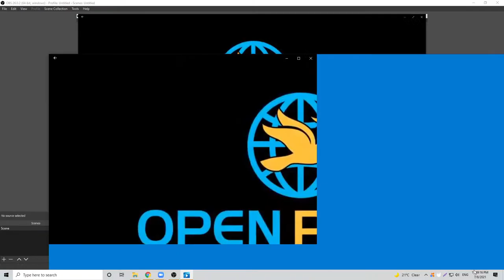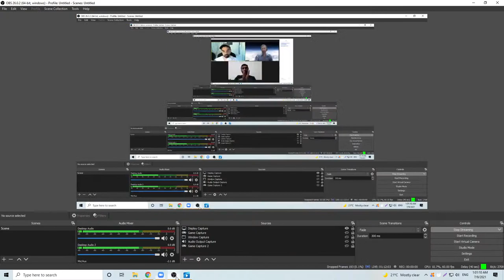Michael Bar-Ron | Torah and Science teacher from Beit Shemesh | Open Peace Podcast #36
Mori (Rabbi) Michael Bar-Ron, besides having functioned as a rabbi and Torah teacher for many years, now focuses on funded academic research and inspirational speaking.

Specifically, he decodes inscriptions in the earliest Hebrew script, found in Egypt and the Sinai Desert, which he and his academic supervisors are convinced date back to the biblical Exodus, some even earlier, and reveal the truth of the Written Torah.